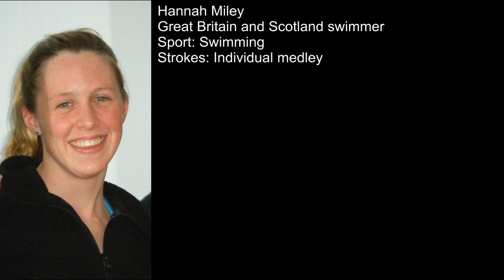Brandon's Sports Talk The Honest Athletes Podcast